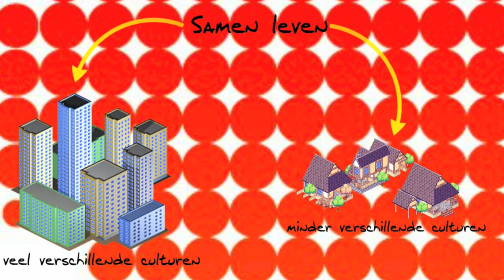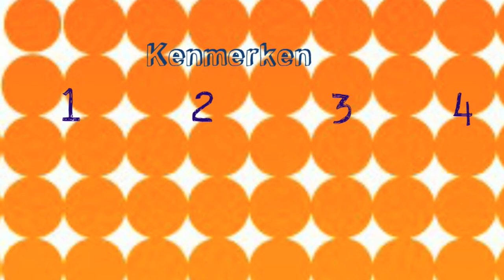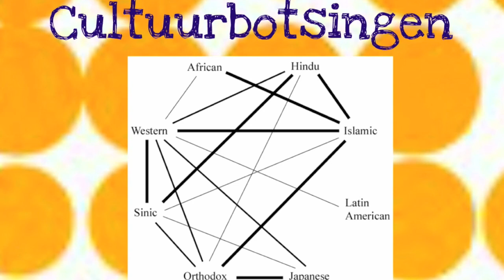MA2 Thema Multiculturele samenleving H1 Veel culturen in een land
De uitleg bij het Thema Multiculturele samenleving, VMBO, KGT.
Hoofdstuk 1: Veel culturen in één land